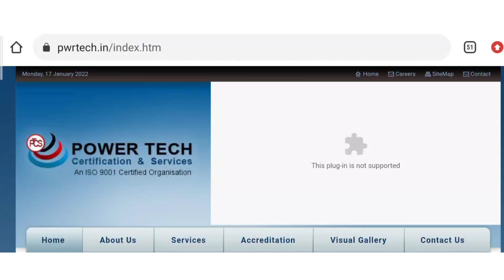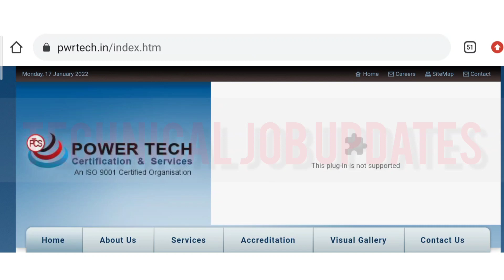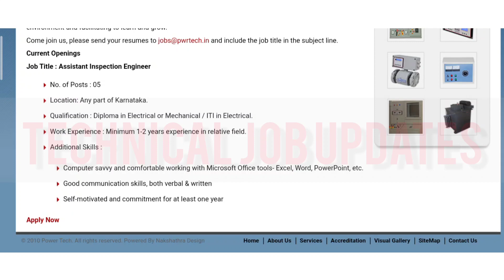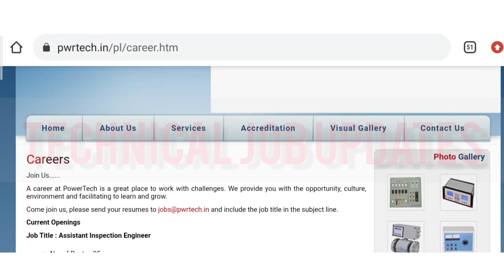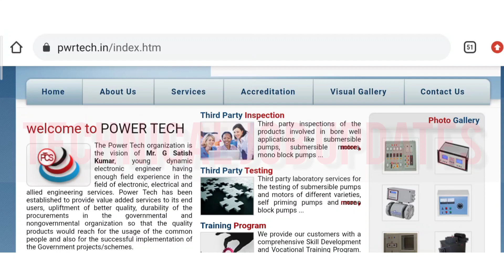Power Tech Recruitment || Mechanical Jobs || Electrical Jobs 2022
About This Video- Power tech recruit iti electrical, mechanical engineer & electrical engineer for assistant Inspection Engineer.

So those friends are searching jobs for mechanical engineering & electrical engineering department please apply soon.

Topic Covered-
1) Diploma mechanical jobs 2022
2) Diploma electrical jobs 2022
3) ITI Jobs 2022
4) ITI job vacancy
5) Diploma mechanical engineering jobs
6) Diploma electrical engineering jobs
7) ITI job vacancy 2022
8) ITI latest job vacancy